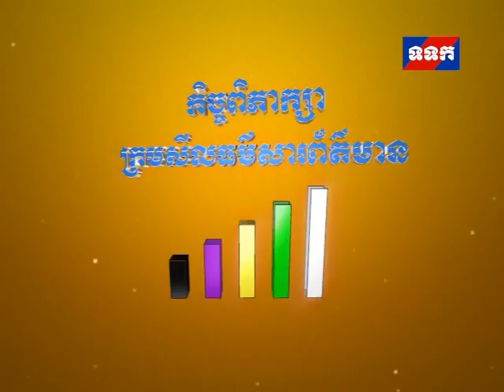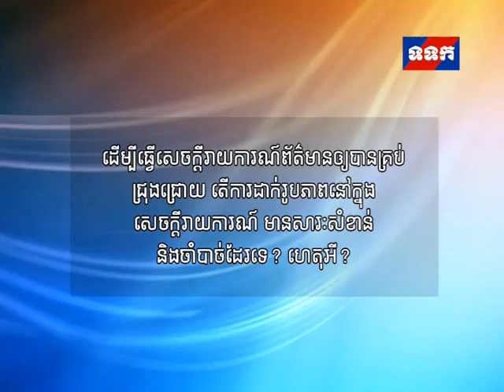Journalist Ethics TV Talk Show 8 with TVK Logo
Improving Journalism Ethics in Cambodia through Monitoring and Media Watch TV Shop.